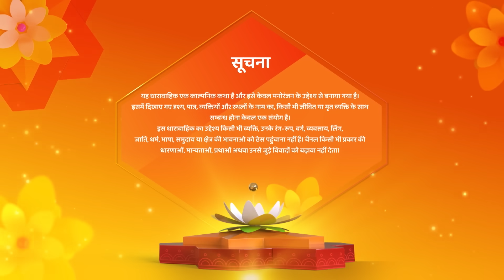Kismat Ki Lakiron Se | Latest Episode | Abhay Ne Diya Shraddha Ko Dhokebaaz Ka Sheershak | Ep 384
Creator : Rashmi Sharma
Language : Hindi
Theme : Romantic Drama